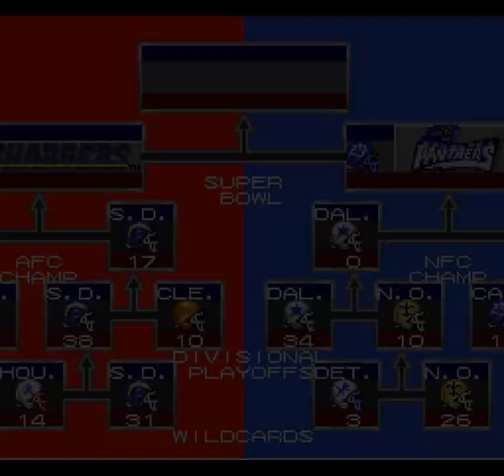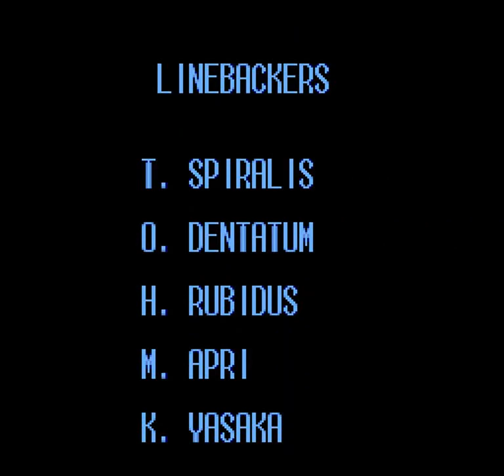Tecmo Super Bowl III Final Edition (SNES) - Part 4: Season 1 Super Bowl vs Chargers